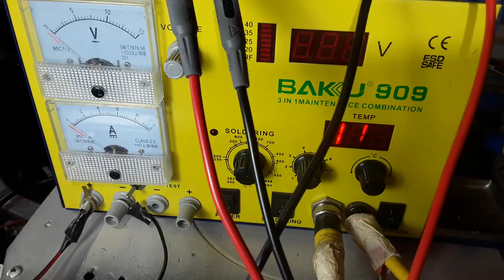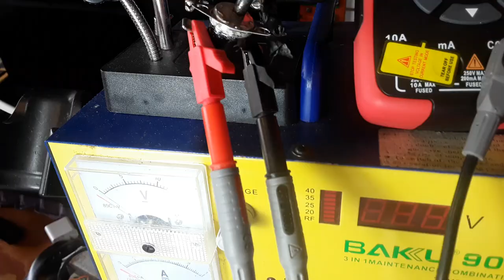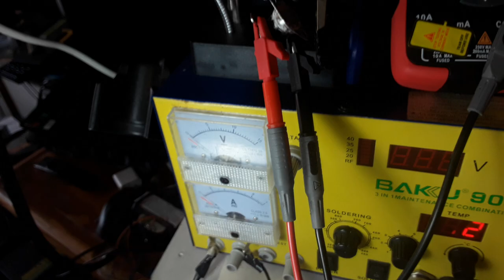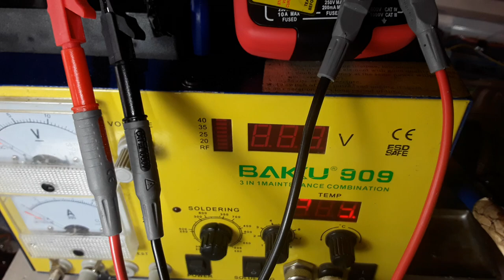Termostato - 105 grados centígrados Vídeo III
Termostato - 105 grados centígrados

Termostato que censa la temperatura del habitaculo, el interior de la recámara del horno microondas.